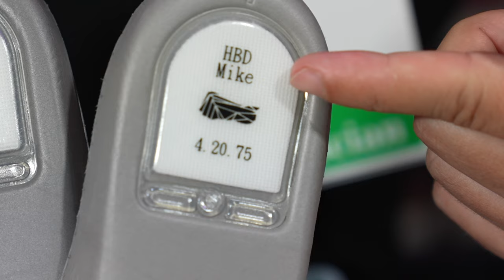Run The Jewels x Nike SB Dunk Low (Full Review including on foot) - Sneaker Exams Ep. 4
This is a full review of the anticipated April 2023 release of the Nike SB Dunk Low x Run The Jewels.